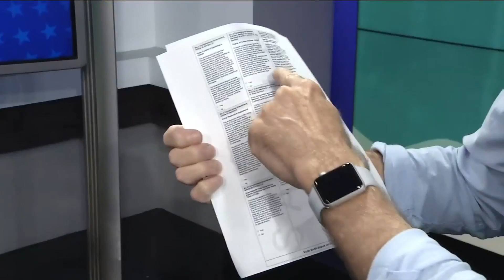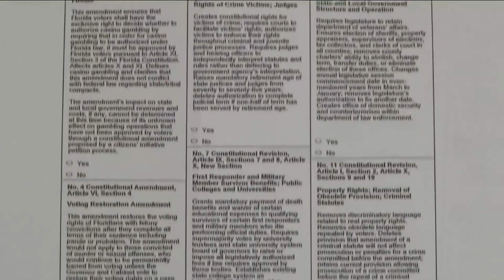Ballot questions could be confusing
On election day voters will decide on 12 amendments to the state constitution, but several of them could be confusing because there are two questions written into one amendment.